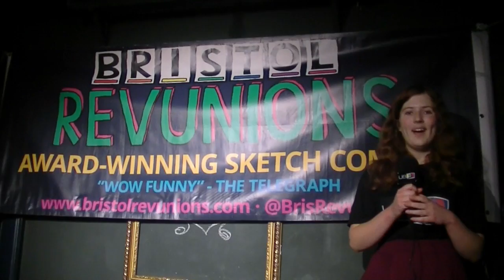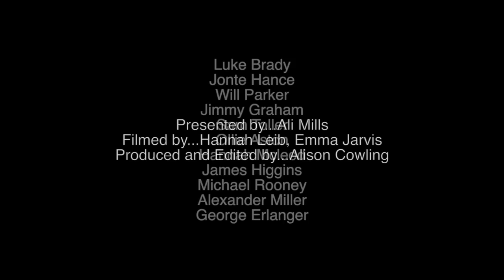Bristol Revunions present: Funraising (An evening of Stand-Up Comedy)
UBTV headed to Bristol Revunions, Funraising featuring local Stand-Ups!